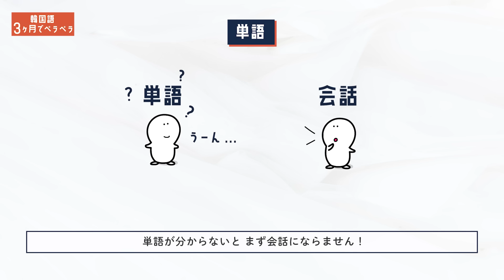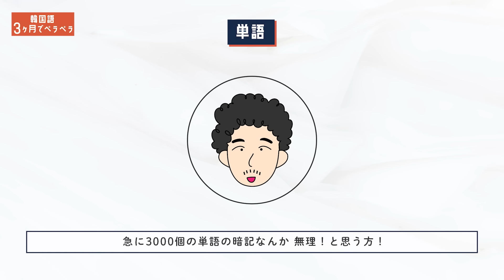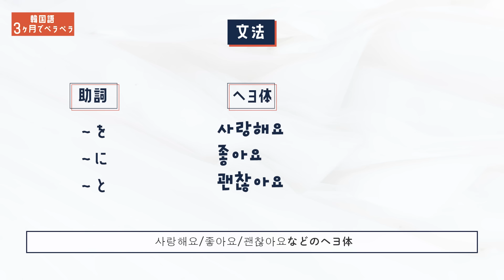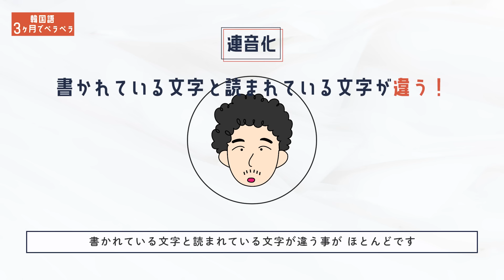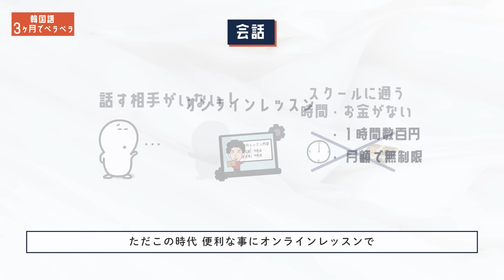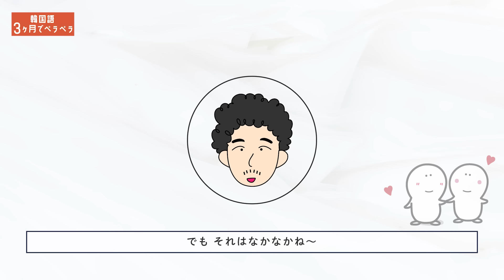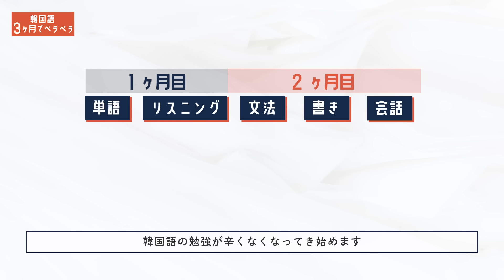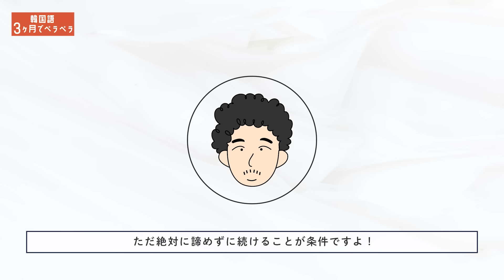【実体験】私が３ヶ月で韓国語がペラペラになった方法！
✅動画内容
皆さんアンニョンハセヨ
今回はみなさんに私がどのように韓国語（英語）が話せるようになったか気になりませんか？
実は韓国語を話せるようになる人には共通点があるんですよ！
語学が得意な人は、みんな同じ事をやって語学を上達させています！
さあ！この動画を見て、韓国語の勉強に役立ててください。
きっと役立つ内容になっていますよ。

✅目次
00:00 動画の概要
00:42 単語編
02:51 文法編
03:40 文字（ハングル）
06:26 会話編
07:50 リスニング編
08:53 勉強の順番のまとめ

✅教材（ラインナップ）

・Amazon購入を希望の方

・たったの！4レッスンでハングルが絶対に読める！

・ハングル完全攻略

・アンニョン韓国語教室　初級I

・アンニョン韓国語教室　初級I ワークブック

・アンニョン韓国語教室　初級II

・アンニョン韓国語教室　初級II ワークブック

・初級韓文法を修了するドリル「初級で学ぶ韓国語を30日でマスター」

・厳選！初心者が最初に覚える韓文法100選

・ハングル発音完全攻略

・ヘヨ体完全攻略

・漢字から覚える「魔法の単語本」カンタンvol.1

・漢字から覚える「魔法の単語本」カンタンvol.2

・漢字から覚える「魔法の単語本」カンタンvol.3

・ペラペラ韓国語vol.1

・厳選！初心者が最初に覚える韓単語500選ポスター（全3枚セット）

・厳選！初心者が最初に覚える韓文法100選ポスター（全3枚セット）

・厳選！初心者が最初に覚える韓国語の活用形300選ポスター（全3枚セット）

・これだけでOK！イラストで覚える韓国語の助詞ポスター（全43個・2枚セット）

・【カンタン】漢字から覚える「魔法のポスター」3枚セット

✅無料電子教材・Kindle

✅アンニョン韓国語教室の欲しいものリスト

✅講師紹介
・TOPIC6級
・TOEIC900点
・講師歴10年越えのマルチリンガル講師

随時動画をアップしていきます。

✅動画編集者
映像作成: studio_0210